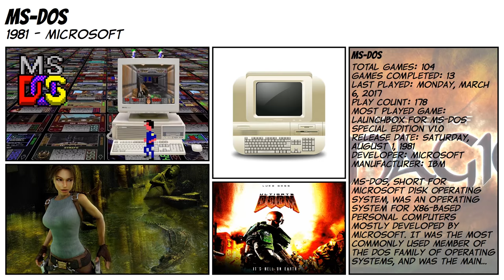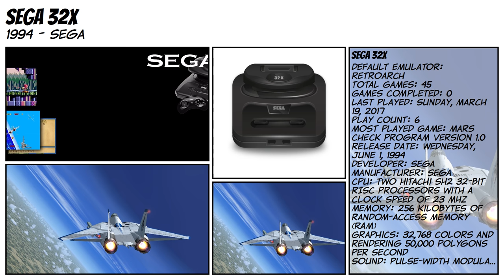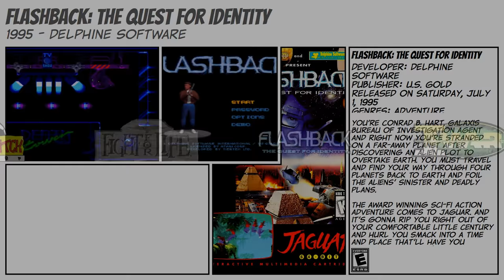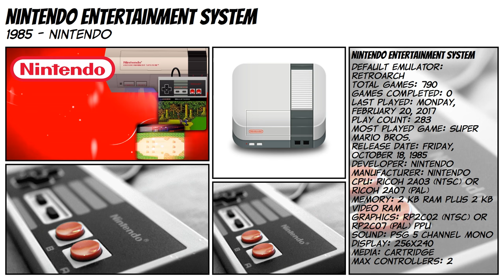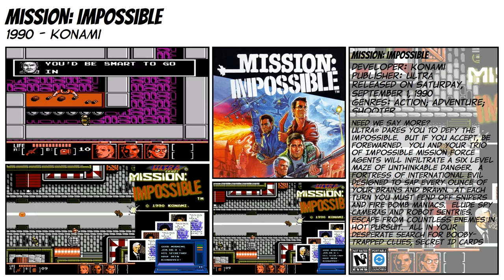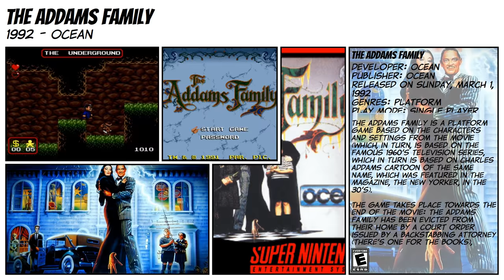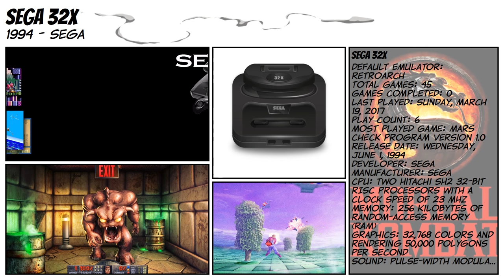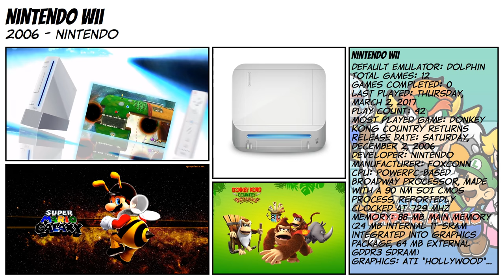LaunchBox Big Box Demo with Grila's ComixBox Theme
Check out a quick demo of Grila's ComixBox theme for Big Box!

Big thanks to Grila for his amazing work on this theme, and ea4492 for the killer comic book startup video!